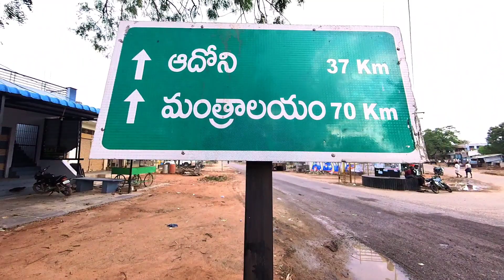24 ಘಂಟೆ ನಂತರ ರಾಯರ ಸ್ಥಳ ತಪುಪಿದೆ 🙏 Bengaluru to Mantralaya | Episode 2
ಬೆಂಗಳೂರು ಮಂತ್ರಾಲಯ ದಾರಿ,
ಮಂತ್ರಾಲಯ ಶ್ರೀ ರಾಘವೇಂದ್ರ ಸ್ವಾಮಿ,
ಮಂತ್ರಾಲಯ ರಾಘವೇಂದ್ರ ದೇವಾಲಯ,
bangalore to mantralaya,
bangalore to mantralayam by car,
bangalore to mantralayam,
bangalore to mantralayam road trip,
bangalore to mantralayam bike ride,
bangalore to mantralayam ksrtc,
bangalore to mantralayam by train,
bangalore to mantralayam train booking,
bangalore to mantralayam train journey,
bangalore to mantralayam budget trip,
bangalore to mantralayam temple,
bangalore to mantralayam trip,
bangalore to mantralayam by bus,
bangalore to mantralayam bus journey,
bangalore to mantralayam bus price,
bangalore to mantralayam best route,
bangalore to mantralayam blog,
bangalore to mantralayam sleeper bus,
bangalore to mantralayam distance,
distance between bangalore to mantralayam,
train from bangalore to mantralayam,
best route to mantralayam from bangalore,
how to go to mantralayam from bangalore,
bangalore to mantralayam how much kilometre,
bangalore to mantralayam how many kilometres,
bengaluru to mantralaya,
mantralayam temple,
bangalore to mantralayam in train,
bangalore to mantralayam journey,
bangalore to mantralayam kilometre,
bangalore to mantralayam route,
bangalore to mantralayam road,
bangalore to mantralayam route map,
bangalore to mantralayam train route,
bangalore to mantralayam train,
bangalore to mantralayam train ticket rate,
bangalore to mantralayam train ticket,
bangalore to mantralayam bus ticket,
bangalore to mantralayam vlog,
raghavendraswamy mantralaya,
raghavendra swamy mantralayam,
raghavendra swamy mantralayam live,
raghavendra swamy mantralayam songs,
raghavendra swamy mantralayam temple,
raghavendra swamy mantralayam patalu,
raghavendra swamy mantralayam video,
raghavendra swamy mantralaya,
guru raghavendra swamy mantralayam,
sri raghavendra swamy mantralayam,
mantralaya raghavendra swamy mantralayam,
mantralayam raghavendra swamy movie,
mantralayam raghavendra swamy suprabhatam,
mantralaya raghavendra swamy abhishekam,
guru raghavendra swamy mantralaya,
sri raghavendra swamy mantralaya,
mantralaya raghavendra swamy whatsapp status,
about guru raghavendra swamy,
songs of raghavendra swamy,
mantralayam raghavendra swamy bhakthi patalu,
guru raghavendra mantralaya,
raghavendra swamy abhishekam mantra,
raghavendra swamy pooja vidhanam,
raghavendra swamy mutt live,
sri guru raghavendra swamy mantra,
raghavendra swamy sthothra,
sri raghavendra swamy darshan mantralayam andhra,
mantralayam raghavendra swamy devasthanam,
mantralayam raghavendra swamy darshanam,
raghavendra mantralaya,
raghavendra guru rayara,
raghavendra swamy vrata,
d raghavendra,
raghavendra rayaru,
rayaru mantralaya,
raghavendra swamy powerful mantra,
raghavendra swamy chanting 108,
sri guru raghavendra swamy mantralayam,
mantralayam guru raghavendra swamy patalu,
raghavendra swamy gayatri mantra,
guru raghavendra swamy mantra,
guru raghavendra swamy mantram,
mantralaya raghavendra swamy history,
mantralaya raghavendra swamy haadugalu,
mantralayam raghavendra swamy history,
mantralaya raghavendra swamy temple history,
raghavendra swamy maha mangalarathi,
raghavendra swamy in mantralayam,
raghavendra swamy temple in mantralayam,
sri raghavendra swamy temple in mantralayam in tamil,
raghavendra guru raghavendra song,
raghavendra swamy ashtakshara mantra,
mantralaya raghavendra swamy kannada songs,
mantralaya raghavendra swamy kannada movie,
mantralaya raghavendra swamy kannada,
k raghavendra songs telugu,
mantralaya raghavendra swamy patalu,
mantralaya raghavendra swamy movie,
mantralaya raghavendra swamy matha,
mantralaya raghavendra swamy miracles,
mantralaya raghavendra swamy mantra,
mantralaya raghavendra swamy mahima,
sri mantralaya raghavendra swamy mahatyam songs,
sri mantralaya raghavendra swamy mahatyam kannada full movie,
mantralaya guru raghavendra songs,
mantralayam raghavendra swamy songs,
mantralayam raghavendra swamy padal,
photos of raghavendra swamy,
mantralaya raghavendra swamy room booking,
mantralayam raghavendra swamy rathotsavam & sevas,
raghavendra swamy pooja,
raghavendra swamy sloka,
mantralayam raghavendra swamy songs telugu,
mantralayam raghavendra swamy story,
mantralayam guru raghavendra swamy songs,
sri raghavendra swamy mutt mantralayam,
mantralaya raghavendra swamy temple,
mantralaya raghavendra swamy temple in kannada,
mantralaya raghavendra swamy telugu movie scenes,
mantralaya raghavendra swamy telugu movie,
mantralaya raghavendra swamy telugu songs,
raghavendra swamy mantram telugu,
songs on guru raghavendra swamy,
mantralayam raghavendra swamy video songs,
raghavendra stotra vidyabhushana,
raghavendra ashtottara vidyabhushana,
raghavendra swamy raghavendra swamy,
raghavendra swamy devara song,
raghavendra matha,
raghavendra swamy 108 names